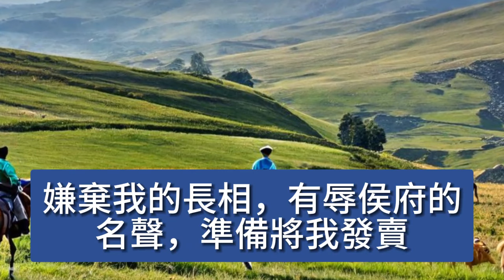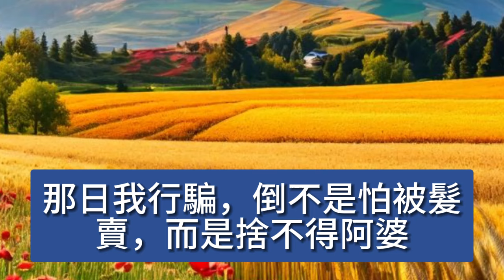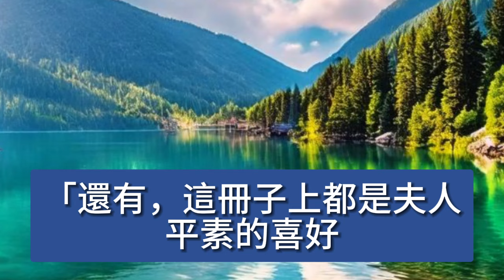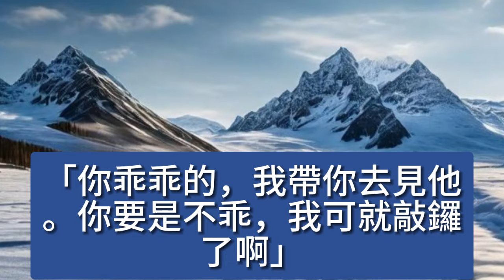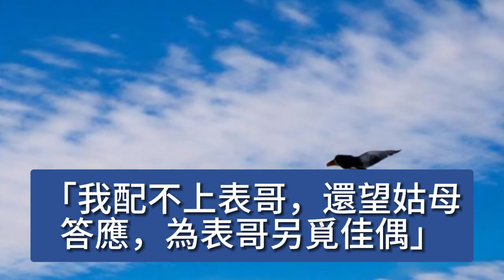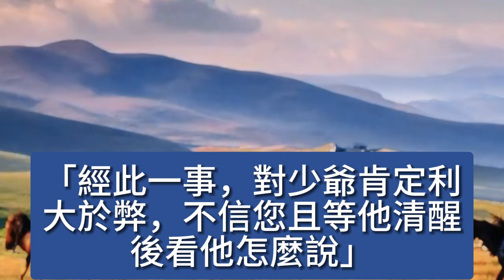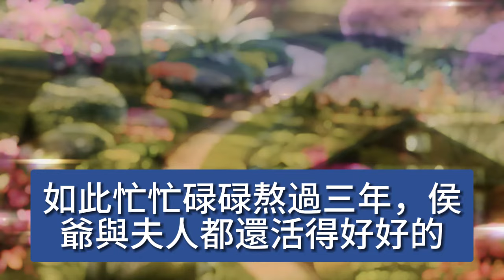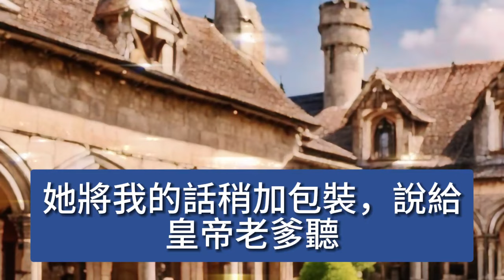我長得醜，嚇到了少爺，夫人便要將我發賣出府，我靈機一動，骗她說我是重生的，他們信以為真，盼著靠我改命，長公主更問我下任皇帝是誰，我哪裡知道，嚇得冷汗直流 【美好人生】